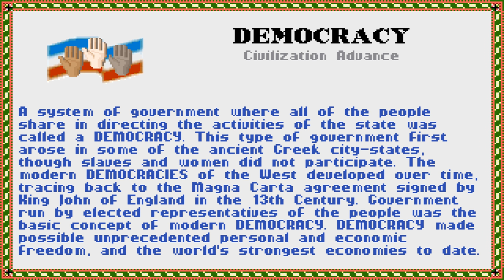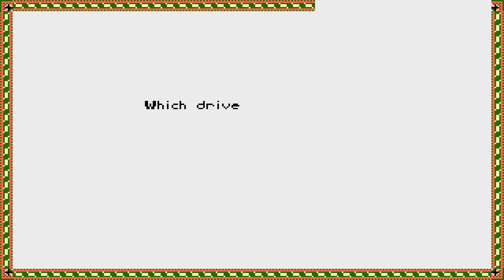Old Games - Civilization 1 / #6 / No Commentary (PC DOS 4K)